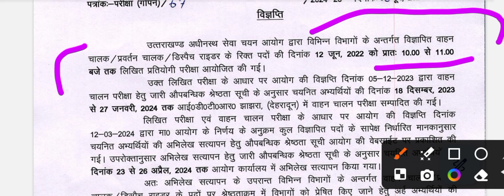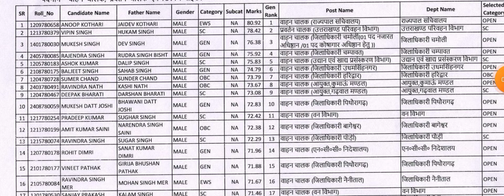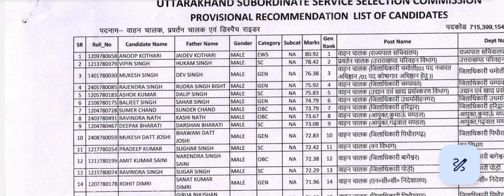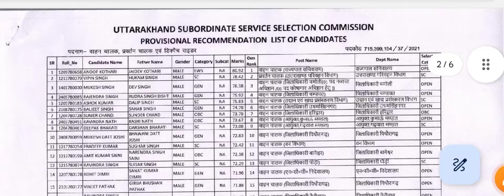UKSSSC उत्तराखंड वाहन चालक रिजल्ट घोषित✅ ✅🎊😍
Uksssc results 2024
uksssc latest notifications
uksssc driver results 2024
uksssc new Vecancy 2024